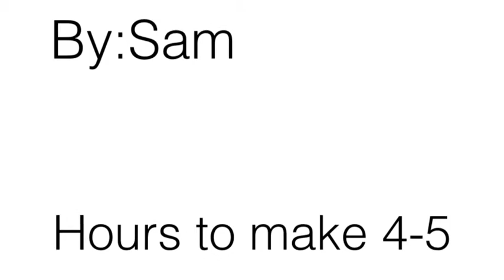SuperSam Chalk Board Adventures Animation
Another of or good friend Sam's animation videos